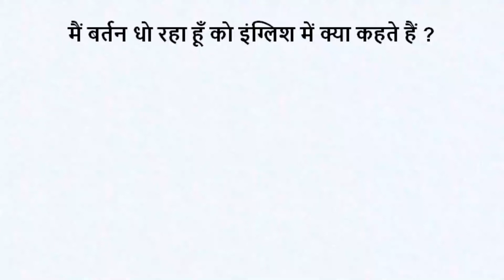मैं बर्तन धो रहा हूँ को इंग्लिश में क्या कहते हैं | mai bartan do rha hun ko english mein kya kahate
मैं बर्तन धो रहा हूँ को इंग्लिश में क्या कहते हैं | mai bartan do rha hun ko english mein kya kahate hain | @MillionWordChannel

मैं बर्तन धो रहा हूँ को इंग्लिश में क्या कहते हैं ?
I am washing dishes.